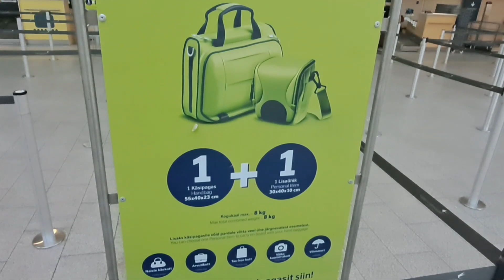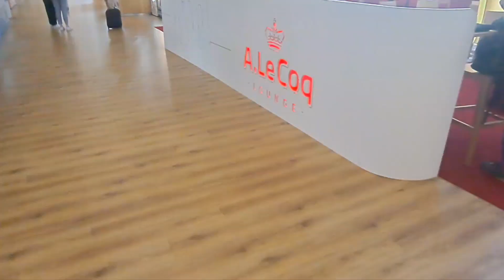Tallinn airport (TLL) 🇪🇪